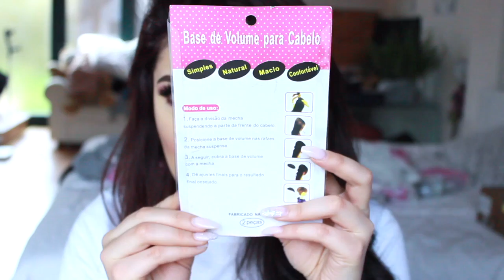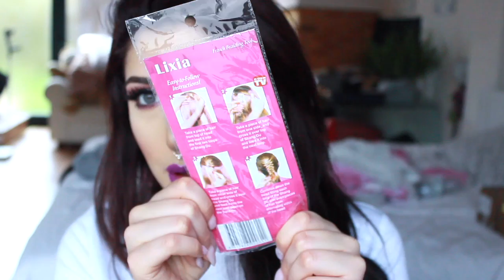HAULLLLL 👽 Dresslink, Romwe, SheIn, Bershka, Pull & Bear | MelissaTani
Holaaaa ♡

Con il 15% di sconto usando il codice “MELISSATANI” fino al 15 Maggio 2017 ♡